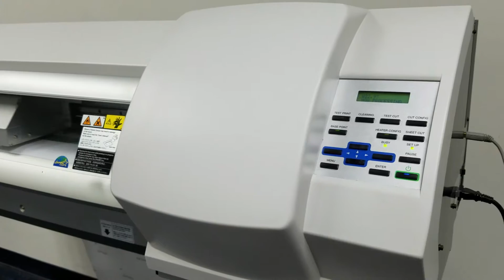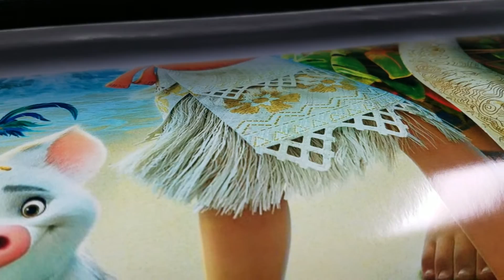SOLD! For Sale Used Roland VersaCAMM SP-300v printer/cutter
- 4 Colors CMYK
- 30" Printer/Cutter
- Uses Eco-Sol Max Inks.
- Includes Roland VersaWorks RIP software
- User Manual